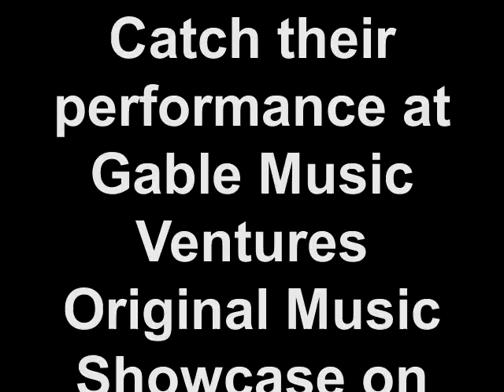Joe Keyes And The Late Bloomer Band Interview Part 2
Check out Part Two of Kristyn's chat with Joe Keyes and The Late Bloomer Band. Be sure to catch the band on May 21st, playing The Gable Music Ventures Original Music Showcase at the JCC in Wilmington, DE! A portion of all ticket proceeds go to Variety The Children's Network.